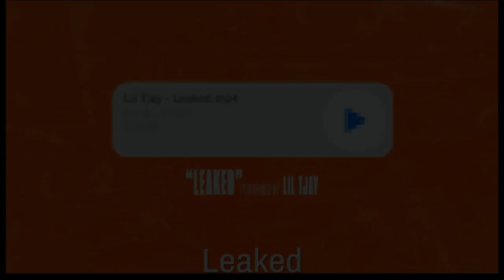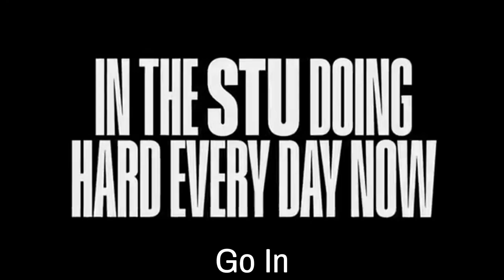Guess the Lil Tjay song